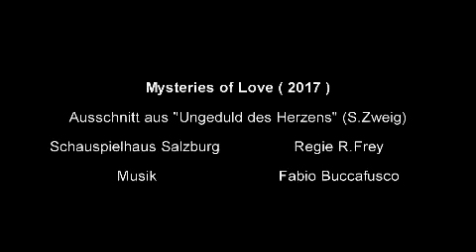Mysteries of Love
Musik Fabio Buccafusco

Foto by Tentes from Pixabay